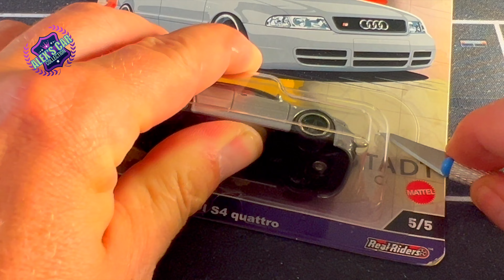AUDI S4 - HOT WHEELS PREMIUM CAR CULTURE 2024